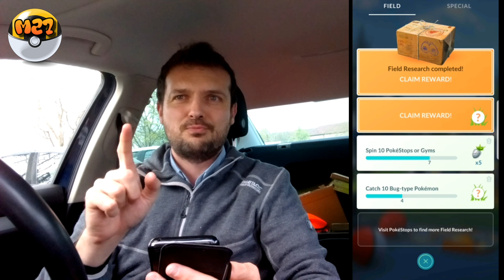SHINY HORSEA COMING TO GO FEST!? (NEW DEX ENTRIES IN POKÉMON GO)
Hi all, we look into the GO Festival screen for hidden clues as to what we can expect at GO Fest.

I'm catching more Bugs and evolving new additions to my Dex in another fun filled edition.

Thanks for your amazing support, I'm so grateful and really appreciate it! M27